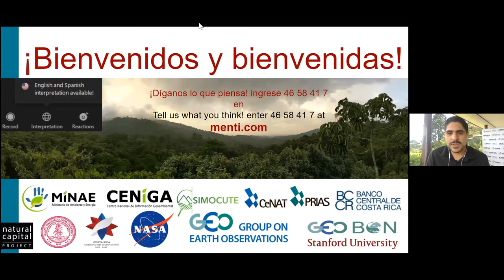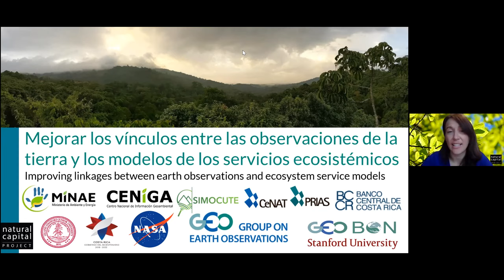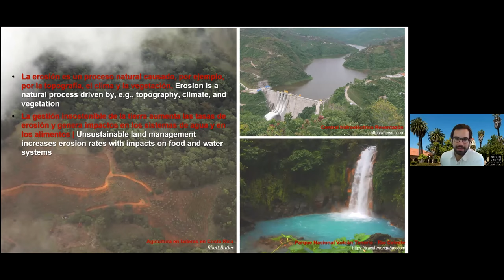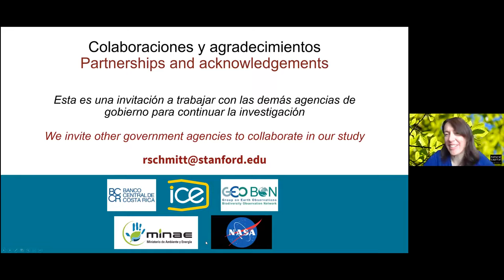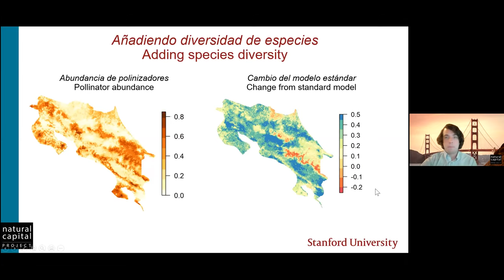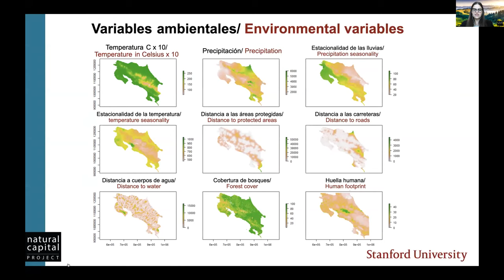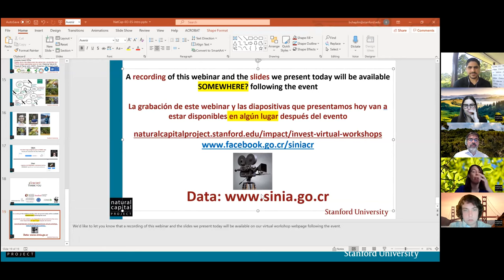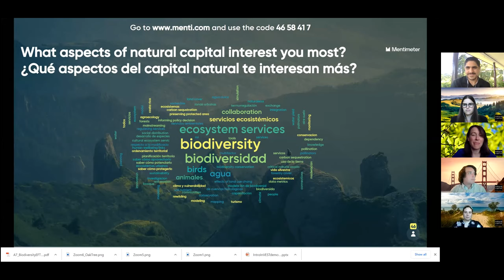Las riquezas naturales de Costa Rica: mapeo de la biodiversidad (traducción al español)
Este seminario web describe cómo las observaciones de la tierra y el modelamiento de los servicios ecosistémicos pueden respaldar los procesos de toma de decisiones a nivel nacional y local. En este video presentamos los avances de nuestra investigación que vincula las observaciones terrestres de la estructura y función de los ecosistemas y la biodiversidad para mejorar los modelos de retención de sedimentos, polinización y turismo. Este trabajo hace parte de una colaboración entre el Natural Capital Project de la Universidad de Stanford y el Ministerio de Ambiente y Energía de Costa Rica (MINAE), el Banco Central (BCCR) y el laboratorio PRIAS. Este trabajo es financiado por la NASA y el Grupo de Observaciones de la Tierra (GEO).